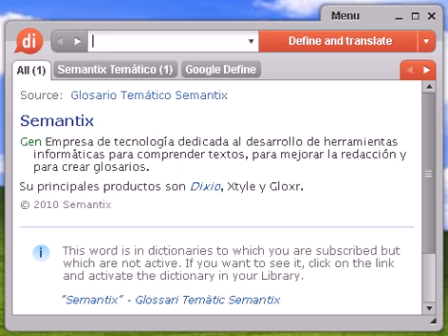Definición de exotérmico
exotérmico, diccionario, definición, significado, español, castellano, dixio